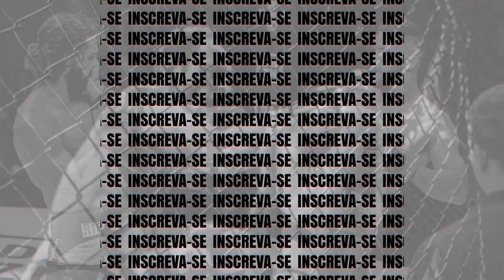Jonathan vs Felipe - Contagem Fight Night 4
Felipe Soares (Búfalo Team) venceu Jonathan (CT AFS) por nocaute técnico no 2º round - Até 71kg.